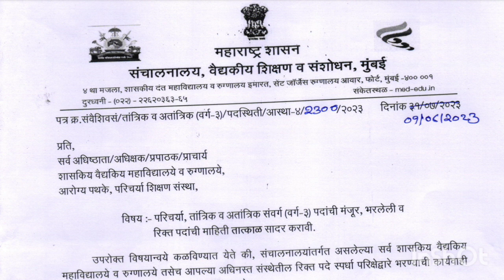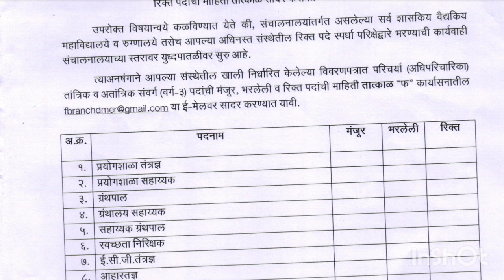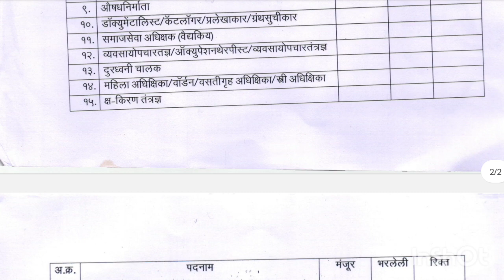DMER भरती प्रक्रिया 2023 | जागा वाढण्याची शक्यता | रिक्त जागांची माहिती मागून घेतली आहे | PV THORAT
• नवीन TCS PATTERN नुसार विषयानुरूप इतर महत्वाचे व्हिडिओ -

TCS PATTERN ENGLISH GRAMMAR QUE

TCS PATTERN BEST BOOKS REVIEWS